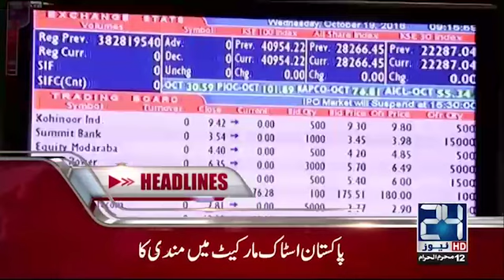News Headlines | 12:00 PM | 3 October 2017 | 24 News HD